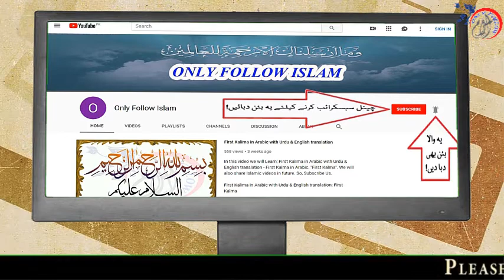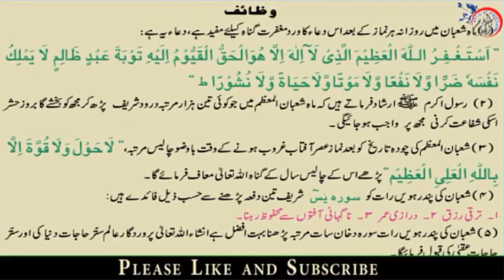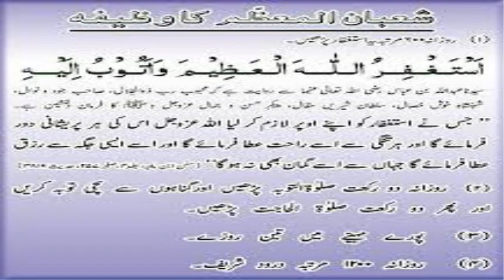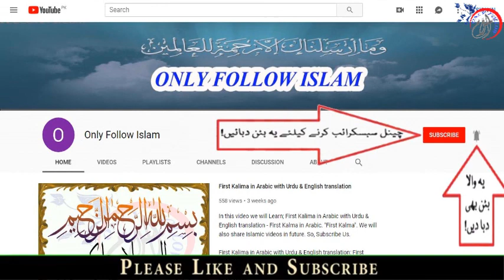15 Shaban ul muzam ka Wazifa ! ماہ شعبان المعظم کا وظیفہ ! Shab e Brat Ka Wzifa ! شب برات کا وظیفہ !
1 - || " Muslims Tubes " ||

2 - || " Aao Quran Seekhain or Sikhaye " ||

15 Shaban ul muzam ka Wazifa ! ماہ شعبان المعظم کا وظیفہ ! Shab e Brat Ka Wzifa ! شب برات کا وظیفہ !